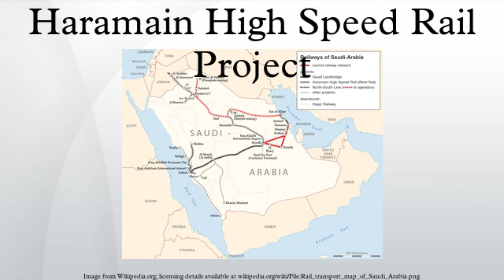Haramain High Speed Rail Project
The Haramain High Speed Rail project also known as the "Western Railway" or "Makkah-Medina high speed railway", is a 453.0 kilometres high-speed inter-city rail transport system under construction in Saudi Arabia. It will link the Muslim holy cities of Medina and Mecca via King Abdullah Economic City, Rabigh, Jeddah, and King Abdulaziz International Airport. It will connect with the national network at Jeddah. The project is over two years late and was originally planned to open in 2012. As of August 2014, the Medina to Rabigh section is scheduled for services by the end of 2015, suggesting a phased opening.
The rail line is planned to provide a safe and comfortable transport in 300 kilometres per hour electric trains. Construction started in March 2009. The railway is expected to carry three million passengers a year, including many Hajj and Umrah pilgrims, helping to relieve traffic congestion on the roads.